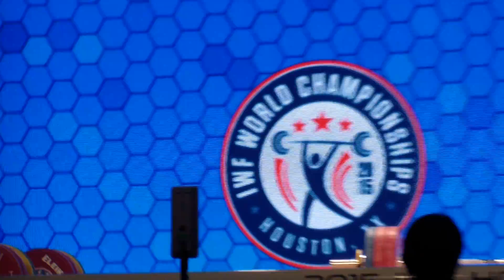George Kobaldze snatching 168 kg in the 105+ category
George Kobaldze of Canada snatching 168 kg in the 105+ category